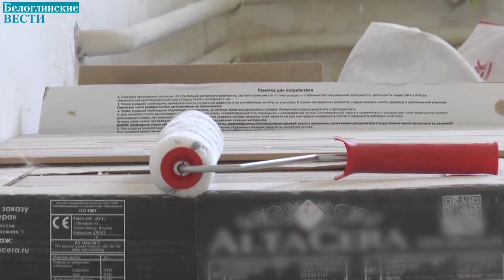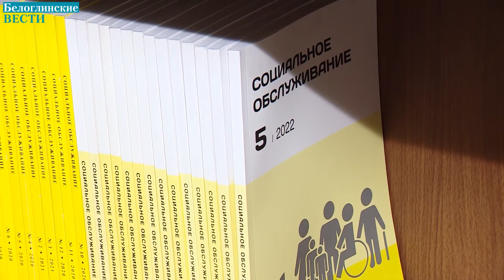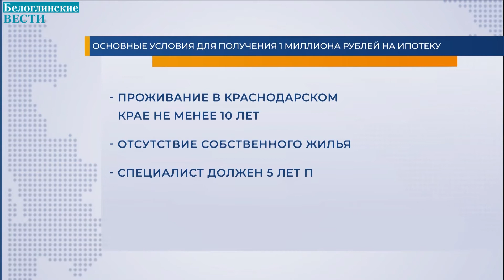Учителя Кубани получают миллион рублей на ипотеку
Больше 700 учителей, соцработников и медиков Кубани получили компенсацию в 1 миллион рублей на первоначальный взнос по ипотеке. В Краснодарском крае по поручению губернатора так поддерживают специалистов, которые переезжают в небольшие посёлки и хутора, чтобы работать.

Основные условия для получения 1 миллиона рублей на ипотеку:
- Проживание в Краснодарском крае не менее 10 лет
- Отсутствие собственного жилья
- Специалист должен отработать 5 лет после получения выплаты в бюджетных учреждениях края по своей профессии

Попасть в их число можно, подав заявление в "Кубанский центр господдержки населения и развития финансового рынка", а обо всех подробностях узнать на горячей линии".